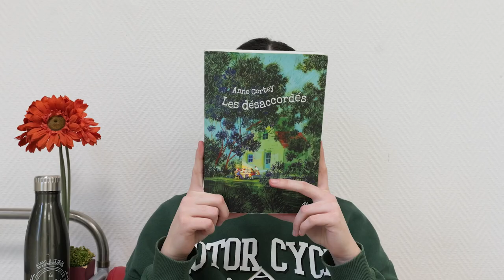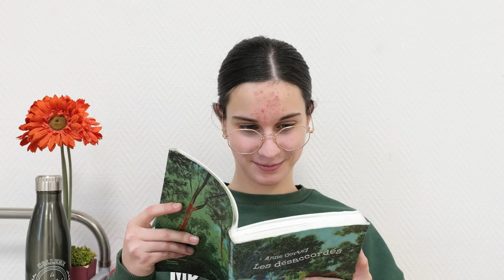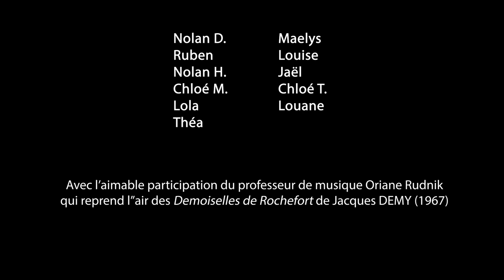1er prix 4e-3e - Collège La grande Saule FALCK